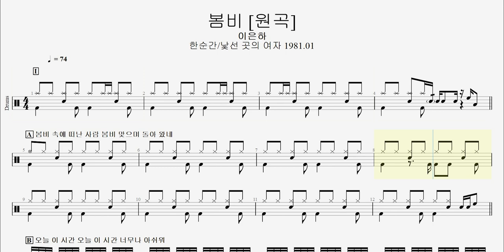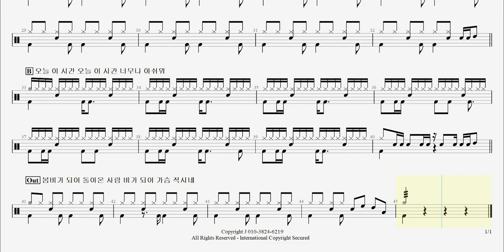74 이은하 - 봄비 [원곡] 한순간, 낯선 곳의 여자 - 1981.01 ㅣ제이엔디드럼악보